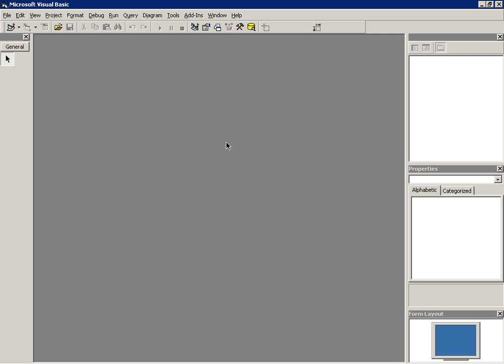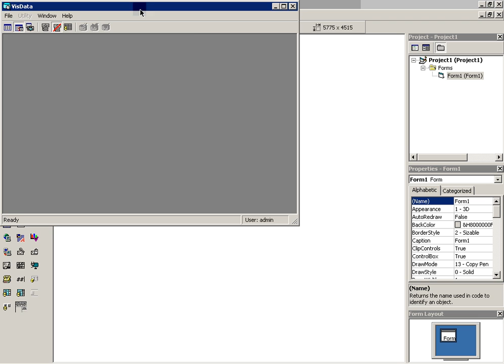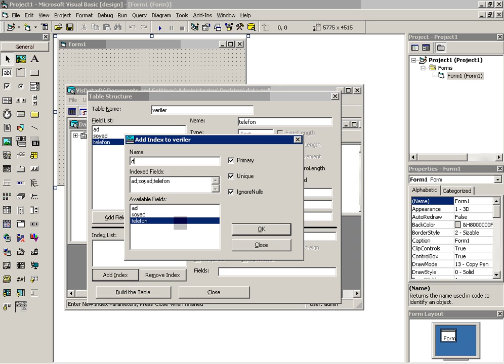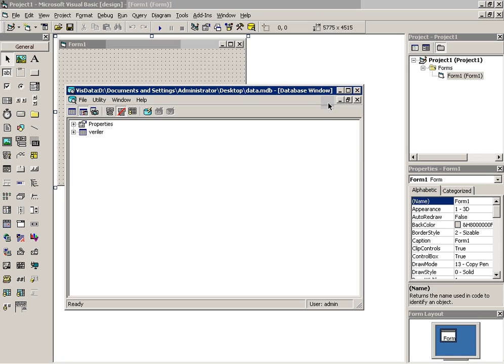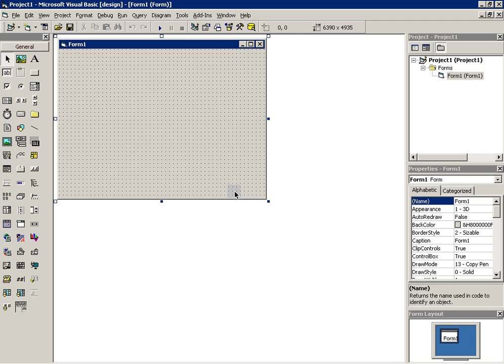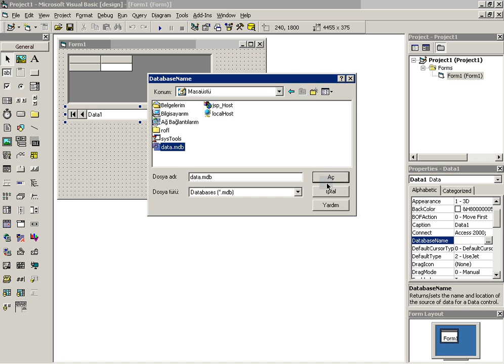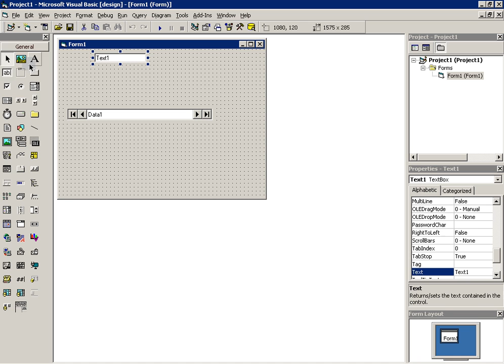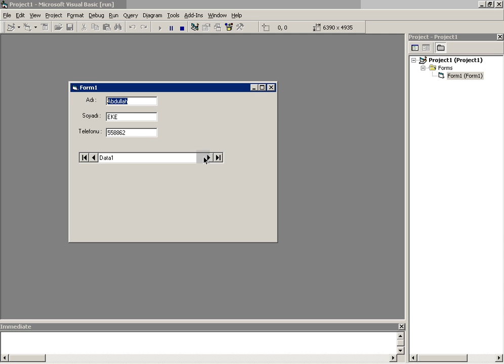Visual Basic 6.0 Veri Tabani